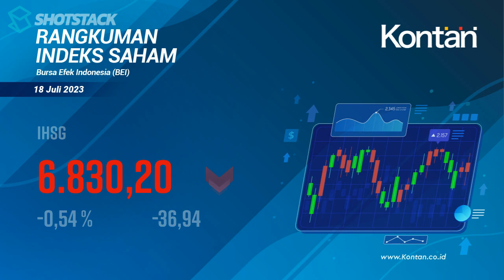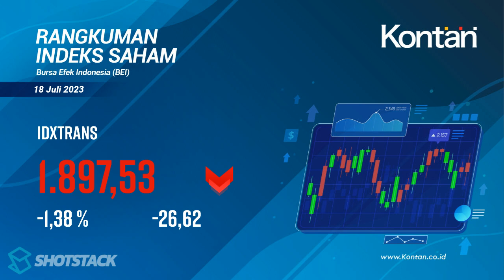IHSG Ditutup Turun Menjelang Perayaan 1 Suro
Indeks Harga Saham Gabungan (IHSG) kembali turun di hari kedua pada sore ini setelah naik lima hari perdagangan sebelumnya. Selasa (18/7), IHSG turun 0,54% atau 36,94 poin ke 6.830,20 hingga akhir perdagangan di Bursa Efek Indonesia (BEI).

Dari 11 indeks sektoral, hanya satu sektor yang menguat saat IHSG turun. Sektor barang konsumsi nonprimer menguat 0,41%. Sementara 10 sektor turun.

Sektor transportasi dan logistik merosot 1,38%. Sektor keuangan melorot 0,73%. Sektor kesehatan terpangkas 0,73%. Sektor infrastruktur tergerus 0,70%. Sektor energi tumbang 0,69%. Sektor teknologi melemah 0,62%. Sektor properti dan real estat turun 0,56%. Sektor perindustrian terkoreksi 0,53%. Sektor barang baku melemah 0,16%. Sektor barang konsumsi primer melemah 0,13%.

Top gainers LQ45 hari ini adalah:

PT Bank Jago Tbk (ARTO) 0,90%
PT Indofood CBP Sukses Makmur Tbk (ICBP) 0,86%
PT Indofood Sukses Makmur Tbk (INDF) 0,68%
Top losers LQ45 terdiri dari:

PT Bank Jago Tbk (ARTO) -5,62%
PT Saratoga Investama Sedaya Tbk (SRTG) -3,23%
PT Merdeka Copper Gold Tbk (MDKA) -3,07%
Total volume transaksi bursa mencapai 17,4 miliar saham dengan nilai transaksi Rp 10,3 triliun. Sebanyak 354 saham melemah. Ada 182 saham yang menguat dan 206 saham flat.

Meski turun hari ini, IHSG masih tercatat menguat 0,49% dalam sepekan terakhir. Sedangkan sejak awal tahun, IHSG masih turun 0,30%.